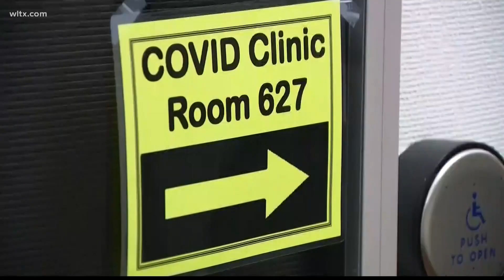White House reinstates free home testing program amid warnings of COVID-19 surge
The Biden administration is again making some free COVID-19 tests available to all U.S. households as it unveils its contingency plans for potential coronavirus surges this winter. Details